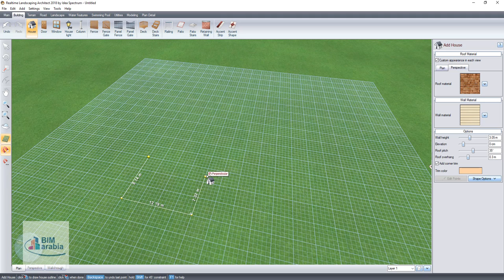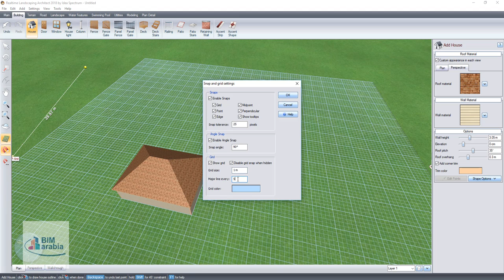4 Realtime Landscaping Architect snap and grids